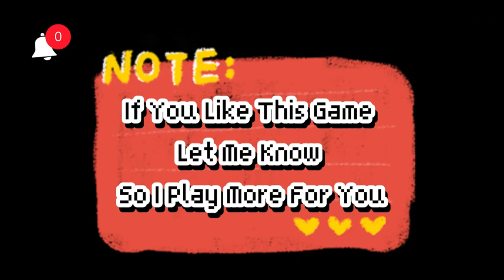Terraria Building Arena Pt 1